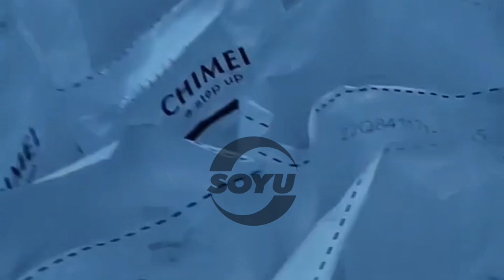FRP shredder,plastic shredder,two shaft shredder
Changshu Shouyu Machinery Co., Ltd（SOYU Machinery）